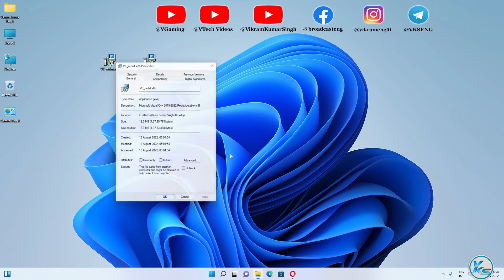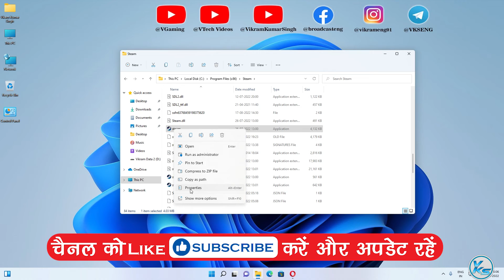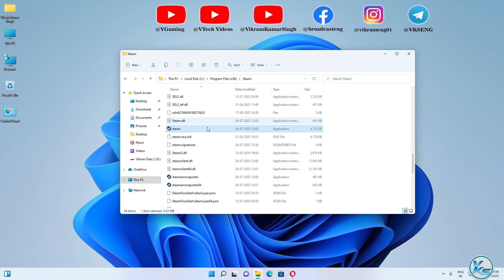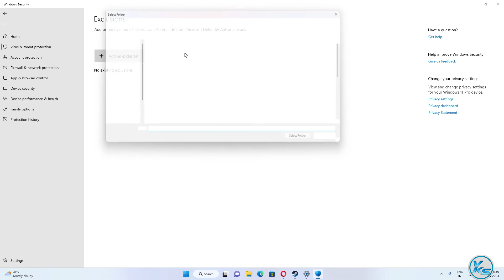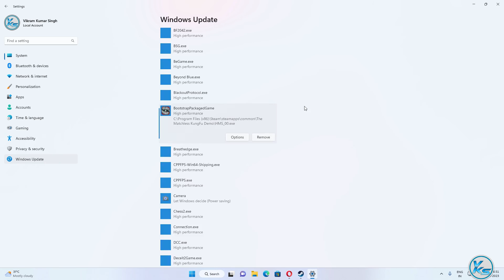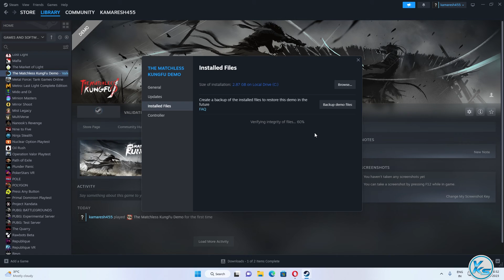✅ Fix The Matchless Kungfu Launching The Game Failed, Black Screen, Not Starting, Stuck & Running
❤ SUPPORT ❤
In This Tutorial, I will be Showing You ✅ How To Fix The Matchless Kungfu Launching The Game Failed, Black Screen, Not Starting, Stuck & Running | the matchless kungfu Not Starting, Stuck or Fatal Error | the matchless kungfu game not starting | the matchless kungfu start nahi ho raha hai
🔗LINK'S MENTIONED🔗

CREDITS: the matchless kungfu, Microsoft And Microsoft Team

Useless Tags :
How To Fix the matchless kungfu Launching The Game Failed